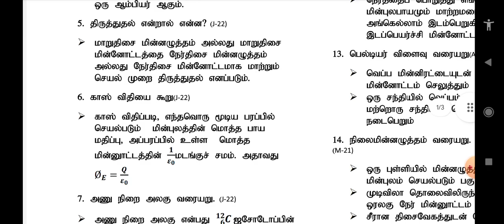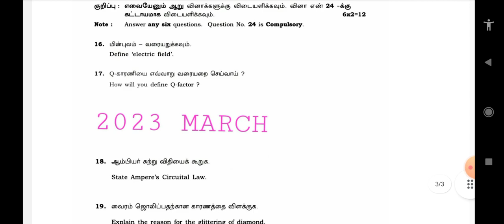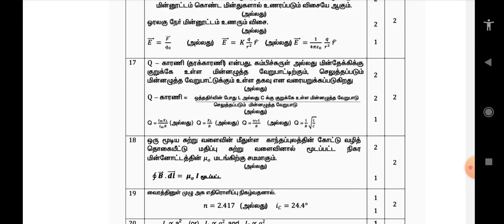12th physics Previous year 2 mark Questions /12th physics Exam March 2024